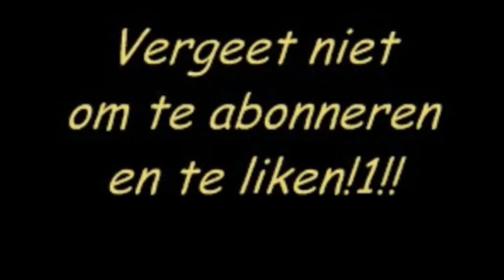Dook kon het niet meer ophouden + iets met glijmiddel - vlog #15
De laatste skivlog. It's a wrap!